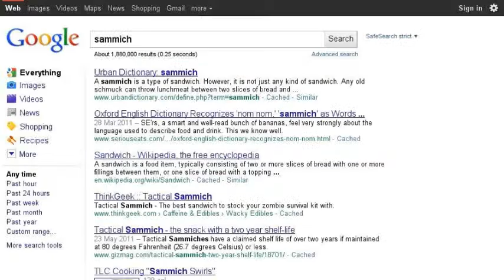The Story of a Hungry Boy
This is the story of a hungry boy with access to the internet.